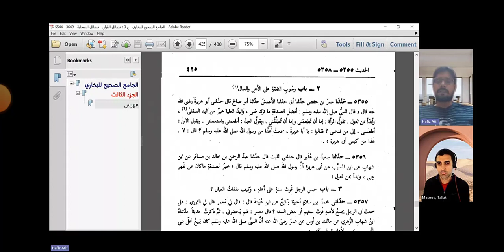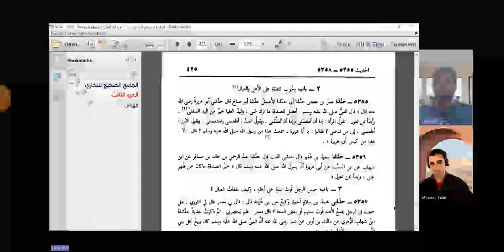Kyā abū hurairā man se Hadith bayān karate the?| Hadith narrated by abuhurairah from the prophet?